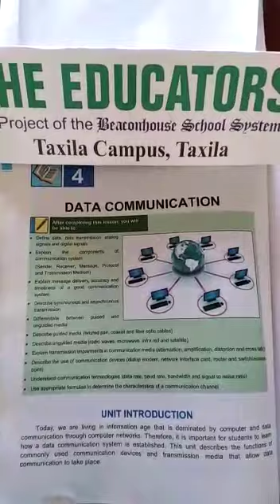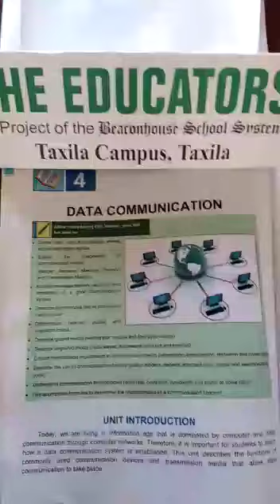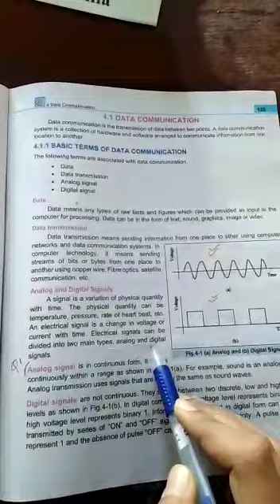Class 9th A, Sub = Computer, Chapter 4 =Data Communication,,Topic :BASIC Terms of Data Communication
Teacher = Ms. Hadia Khuram